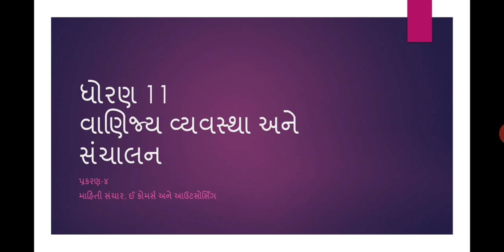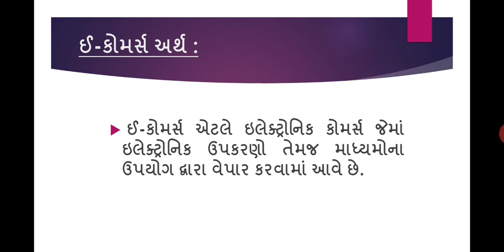Std.11 OC ch.4 part5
પ્રકરણ-૪ માહિતીસંચાર એ કોમર્સ અને આઉટસોર્સિંગ